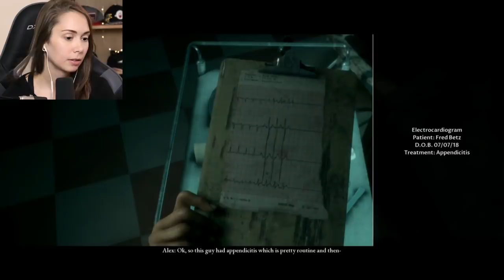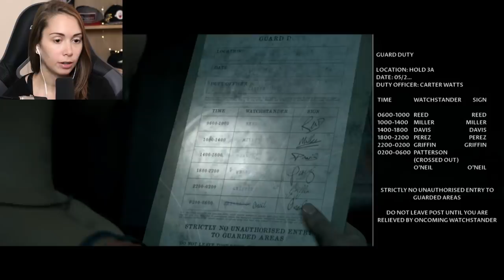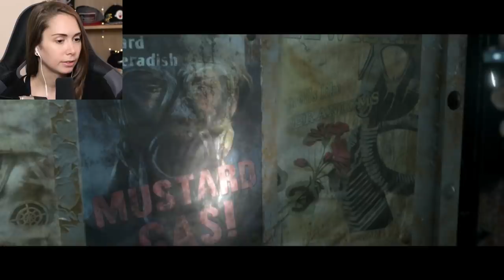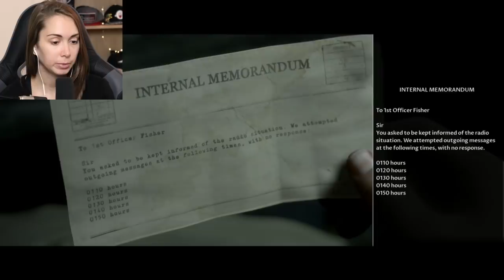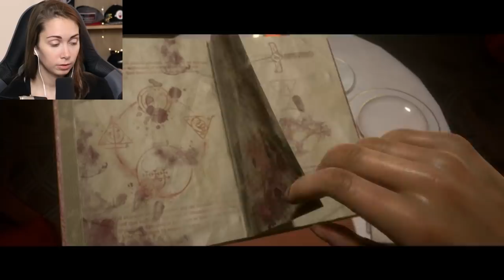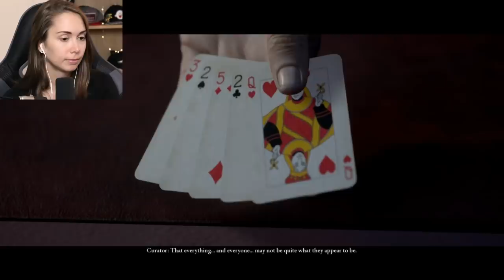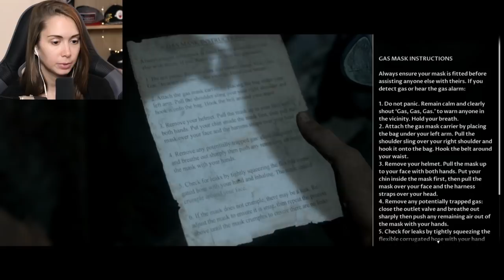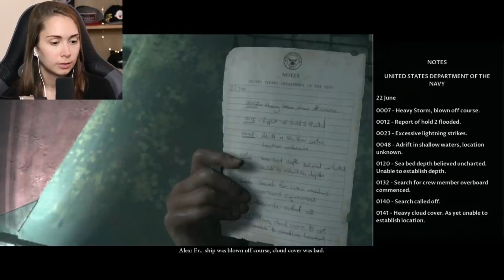[ Man of Medan ] So many bodies. - Part 3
Thanks for checking out my first playthrough of Man of Medan for the PS4 Pro!